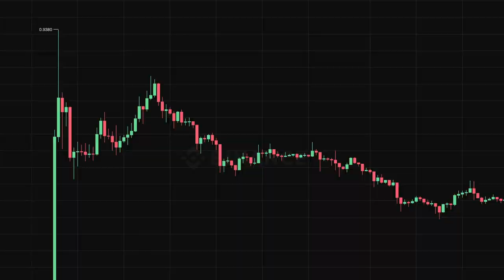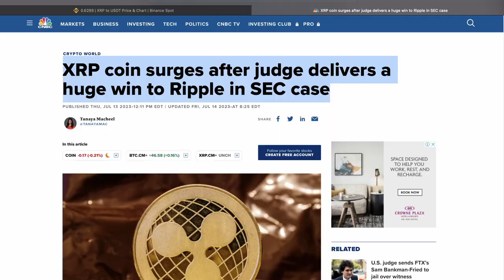XRP Update | Xrp News Update | Xrp Price Prediction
Crypto Minders
bitcoin
btc
crypto
bitcoin news
bitcoin death cross 2021
death cross
bitcoiin live
bitcoin news today
bitcoin crash
crypto news